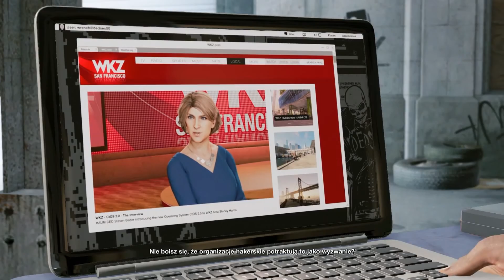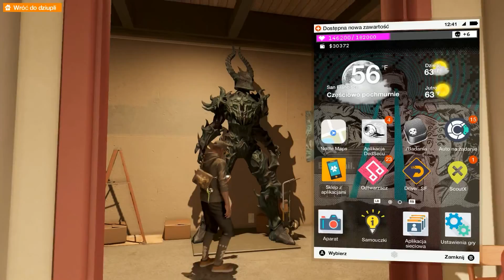Watch Dogs 2 |PC| Huam #5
Watch Dogs 2 jest kolejna częścią sandboksowej gry akcji TTP, wydanej przez firmę Ubisoft. W tej części przenosimy sie do San Farncisco, gdzie protagonista jest Marcus Halloway - członek grupy hakerskiej Dedsec, gdzie ich celem jest walka z  Centralnym Systemem Operacyjnym ctOS, jak i dobra zabawa. Mechanika rozgrywki wzoruje się na tym samy co w poprzedniej części czyli hakowaniem miejskiej infrastruktury. W tej części zostało to jednak rozwinięte i dodano parę gadżetów. W grze zadbano o swobodne podejście do misji, poprawione zostało również sposób poruszania się bochatera. Jednocześnie fabuła gry jest utrzymana na dużo większym luzie, a otwarty świat stał się znacznie barwniejszy i bardziej żywy, niż w dość ponurym pierwowzorze.